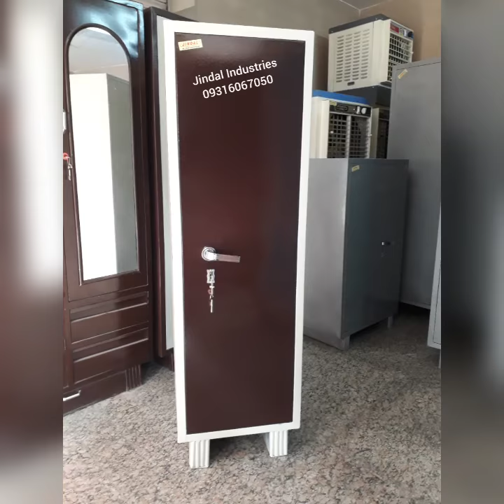Small Size Books Almirah & Special Powder Coated Almirah 9316067050 Design your own furniture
Panchkula | Zirakpur | Baltana | Chandigarh | Mohali | Kharar | Chandimandir